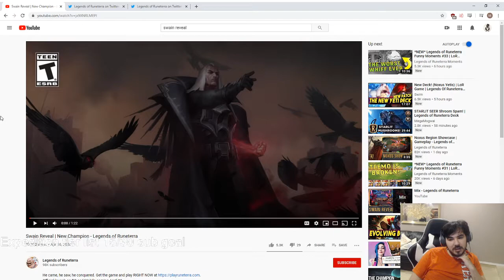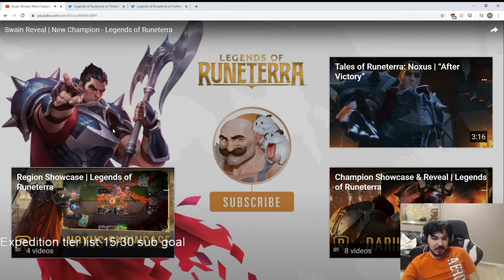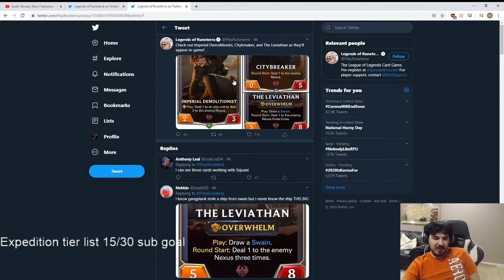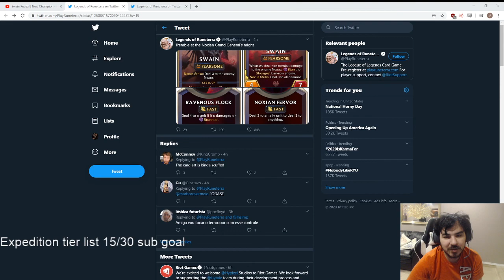NEW SWAIN in LEGENDS OF RUNETERRA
hue hue hue, welcome Swain!